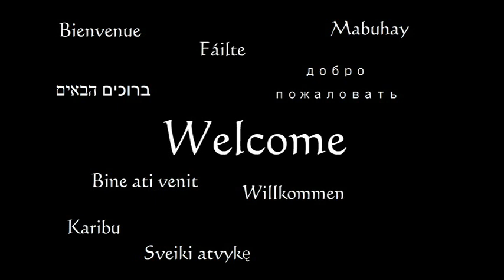Springfest Teaser -- Welcome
Welcome to L'Arche Cape Breton's brand new youtube channel.  We will transfer the older videos from Silas's channel just as soon as we are able.  In the meantime here is a teaser for our upcoming Springfest show, One Voice.  Two longer videos, as well as live entertainment and a turkey dinner, will take place in Judique this Sunday May 30 at 5 pm (admission $30).  Or come to have dessert and see the same show at the Joan Harris Cruise Pavilion in Sydney next Saturday, June 5, at 7 pm.  Thanks to John Coleman a member of L'Arche Australia, for the use of his song.